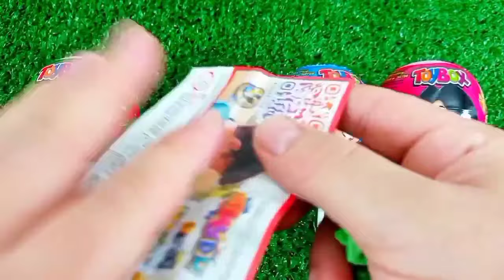Rainbow Satisfying Video | DIY How To Make Lollipop Candy Paw Patrol Fruits Cutting ASMR